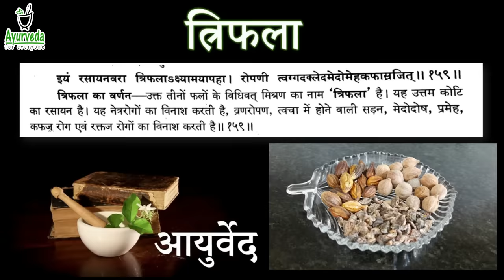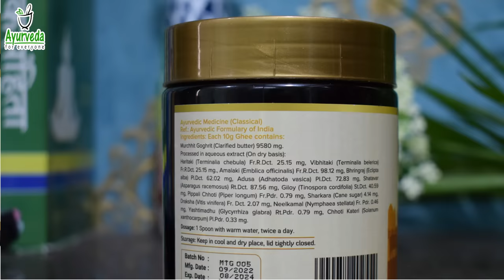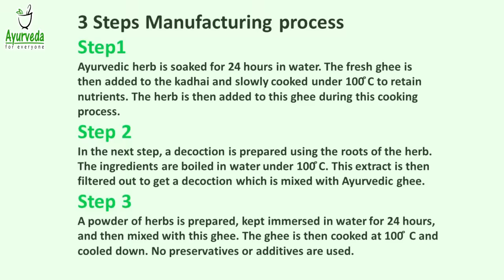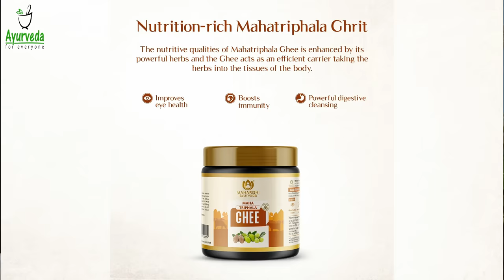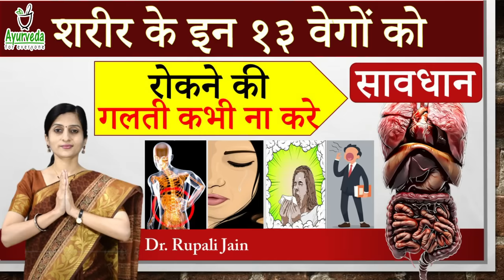आँखों की सभी प्रोब्लेम्स के लिए 9 आयुर्वेदिक उपाय Complete Eye Care & Ayurveda-Maha Triphala Ghrita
In this video we are giving complete solution for all Eye Diseases and Maintain complete Eye Health.

Triphala ghee :
Waking up with a blurry vision and being unable to see anything from distance without spectacles is the major sign of eyesight issues. Vision is considered one of the most important senses out of the five according to Ayurveda. Ayurveda aims to manage health concerns from their root. While this may not show immediate results, the effects can be long-lasting and comprehensively rejuvenating.

The Ayurvedic eye treatment takes a holistic approach to improving eyesight. Ayurveda aims to manage health concerns from their root. While this may not show immediate results, the effects can be long-lasting and comprehensively rejuvenating.

If you are facing eyesight issues for a long period, then it’s time to go with the Ayurveda way. Triphala is considered one of the most sorted and potent herbs that help to rejuvenate and revive eyesight at a great level.

We understand that consuming multiple herbs becomes a tiring routine for our fast-paced lifestyle users. So, Maha Triphala Ghee by Maharishi Ayurveda turns out to be a big-time savior. Triphala Ghrit is frequently used for the treatment of eye problems like eye pain with itching, and other eye, and eyelid-related diseases. It is also used to manage hair fall, weak immunity, and Pitta-related problems. Not only eyes, Triphala Ghrit is known to have Rasayana (rejuvenating) properties which can help improve immunity and promote longevity. Increased immunity helps to fight against infections in the body and prevent recurrent seasonal infections. Along with that, Triphala Ghrit helps to remove dirt and excess dryness from the scalp when applied externally, thus promoting hair growth.

Benefits
.Good for eye health
.Improves gut health
.Balances all Doshas
.Helps improve immunity

How to make Kajal at Home / The Traditional Indian way of Making Kajal ||काजल बनाने का आसान तरीका

Adharniya Vega in Ayurveda - Never Stop These 13 Natural Urges - अधारणीय वेग - इनको कभी ना रोके